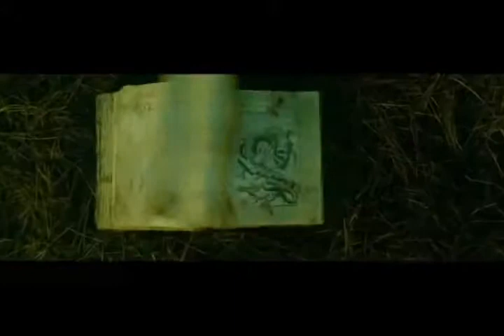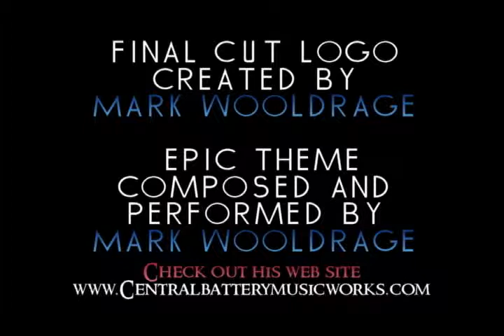Stolen (2012) Movie Review on The Final Cut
Today I face my consequence, finally, and look at the Nick Cage film most probably have not heard of. On the chopping block is Stolen.